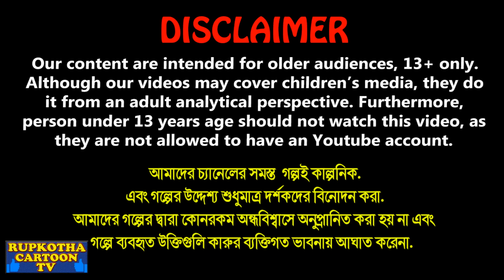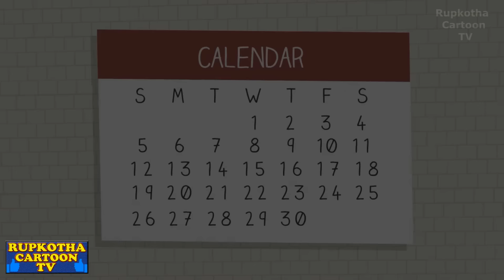ছোট বউএর জীবন Choto Bouer Jibon | Cartoon Bangla Cartoon | Priyo Bandhobir Biye Rupkotha Cartoon TV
✿ Story : ছোট বউএর জীবন - Choto Bouer Jibon